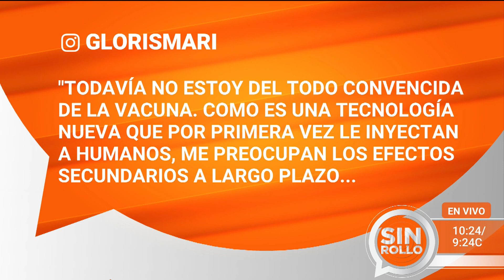¿Aún no sabes si vacunarte? Médicos exponen muy buenas razones para hacerlo | Dr. Juan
Para todas aquellas personas que aún no están convencidas del todo sobre aplicarse la vacuna contra el coronavirus, nuestro panel de médicos explicó cuáles son los benificios de hacerlo y que podría suceder si gran parte dela población no se inocula. Además, revelaron cuál es –en sus propias opiniones– la mejor inmunización de todas las que han sido aprobadas.